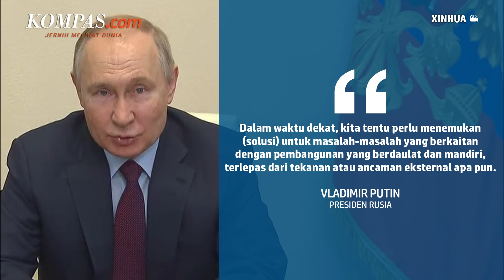Tak Ambil Pusing Tekanan Eksternal, Putin Akan Kembangkan Pembangunan Rusia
Rusia akan fokus pada pengembangan terlepas dari tekanan eksternal apa pun, kata Presiden Rusia Vladimir Putin pada Rabu (11/1) dalam pertemuan pertamanya dengan anggota pemerintahan tahun ini.

Dia mengatakan penting untuk terus memastikan keamanan Rusia dan melindungi kepentingannya, seraya menambahkan bahwa negara perlu memperkuat kemampuan pertahanannya dan menyelesaikan semua masalah yang ada yang berkaitan dengan dukungan untuk angkatan bersenjata yang terlibat dalam operasi militer khususnya di Ukraina.

Narator: Anneke Sherina Ramadhani
Video Editor: Anneke Sherina Ramadhani
Produser: Deta Putri Setyanto